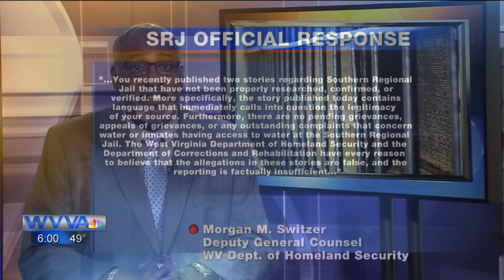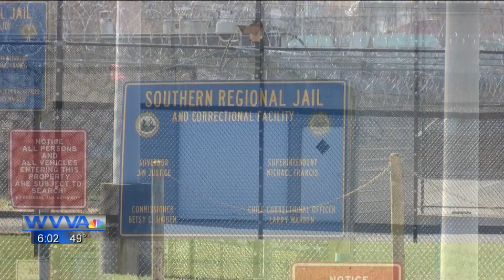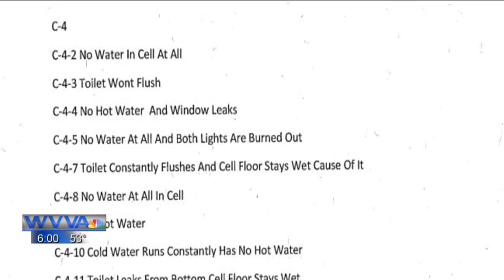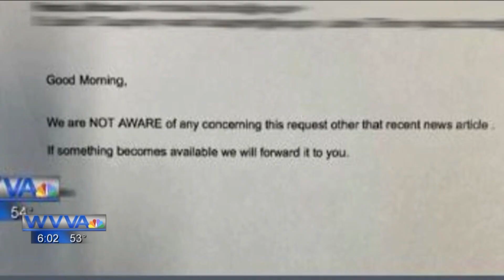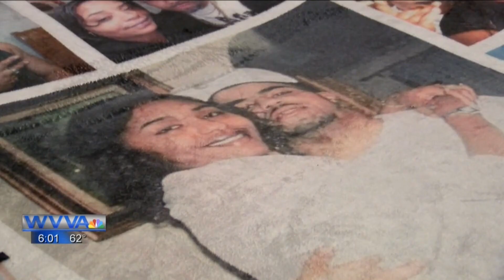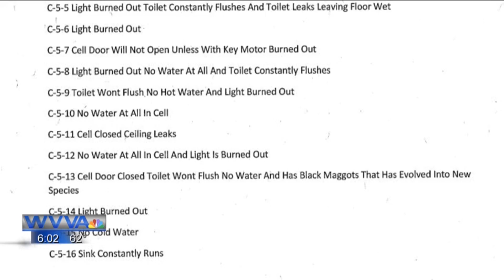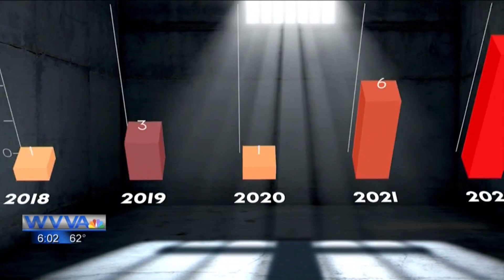Annie Moore Coverage of Southern Regional Jail (Investigative)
Through a year-long investigation into Southern Regional Jail, Annie Moore uncovered inmates living in deplorable conditions and exposed high-ranking government officials on record attempting to cover-up those conditions.